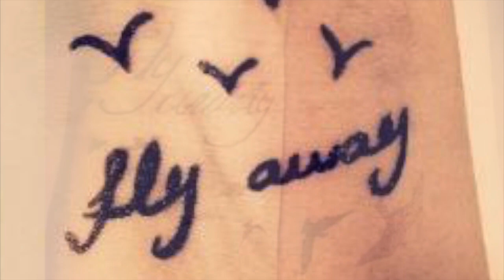Selection - Fly Away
A seasonal love song .
Originally written as a drinking song back in 1980 or so, it was fitted with new lyrics in 2015.